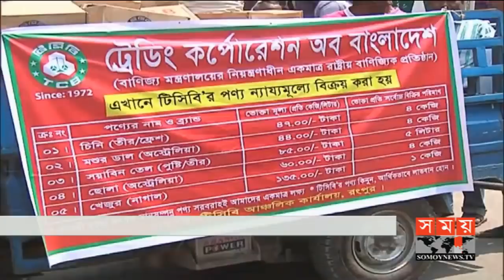সময় সংবাদ | দুপুর ১২টা | ২৩ এপ্রিল ২০১৯ | Somoy tv bulletin 12pm | Latest Bangladesh News